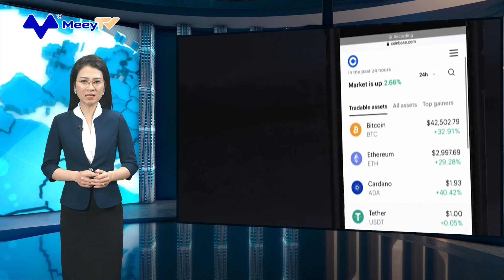NHÀ ĐẦU TƯ TIỀN ẢO VIỆT NAM LÃI HƠN 1 TỶ USD NĂM 2023, CAO THỨ BA TOÀN CẦU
Theo kết quả khảo sát mới công bố của công ty phân tích chuỗi khối Mỹ Chainalysis, các nhà đầu tư tiền ảo tại Việt Nam “bỏ túi” 1,18 tỷ USD trong năm 2023. Việt Nam là một trong 5 thị trường châu Á có mặt trong top 10 nơi có lợi nhuận từ tiền ảo lớn nhất thế giới trong năm qua, bên cạnh Trung Quốc, Indonesia, Ấn Độ và Hàn Quốc.
Tính chung toàn cầu, các nhà đầu tư tiền ảo thu về lợi nhuận 37,6 tỷ USD trong năm 2023. Con số này giảm so với mức 159,7 tỷ USD năm 2021, thời điểm gần nhất thị trường ở trạng thái giá lên. Dù vậy, lợi nhuận năm ngoái của nhà đầu tư đã phục hồi đáng kể so với năm 2022 khi mức lỗ lên tới 127,1 tỷ USD. Cả năm 2021 và 2023, nhà đầu tư tiền ảo Mỹ đều đứng đầu thế giới về lợi nhuận, với lần lượt là 47 tỷ USD và 9 tỷ USD.
Theo khảo sát, năm 2023 nhà đầu tư tiền ảo Trung Quốc đại lục lãi 1,15 tỷ USD, đứng thứ tư toàn cầu bất chấp hoạt động liên quan tới tiền ảo bị cấm tại quốc gia này. Điều này cho thấy cộng đồng đầu tư tiền ảo Trung Quốc đang ngày càng phát triển. Tại nước này, các nhà đầu tư dùng nhiều cách “lách” luật để giao dịch tiền ảo trên các nền tảng lớn. Các nền tảng này, bao gồm Binance, vẫn cho phép người dùng giao dịch tiền ảo dù phát cảnh báo cấm những hoạt động như vậy.
Đợt hồi giá gần đây về mức kỷ lục thiết lập năm 2021 của đồng bitcoin càng thu hút sự quan tâm của người dùng internet tại Trung Quốc đại lục. Theo đó, tiền ảo lớn nhất thế giới trở thành một chủ đề được lan truyền chóng mặt trên tất cả nền tảng mạng xã hội lớn ở nước này.